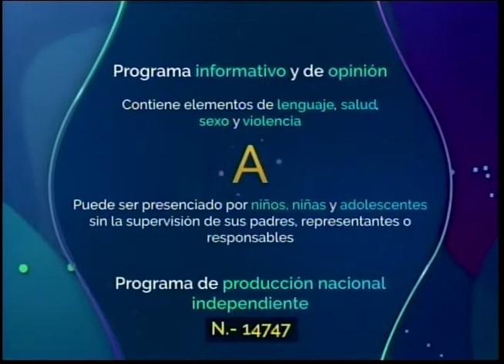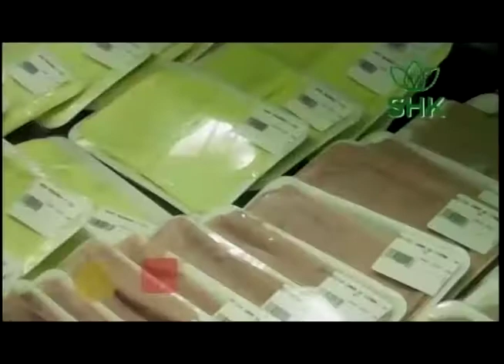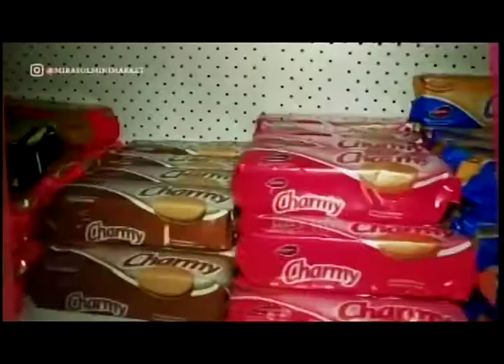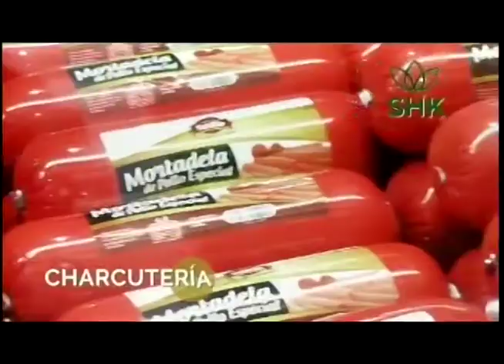A PLOMO LIMPIO 29 11 2021